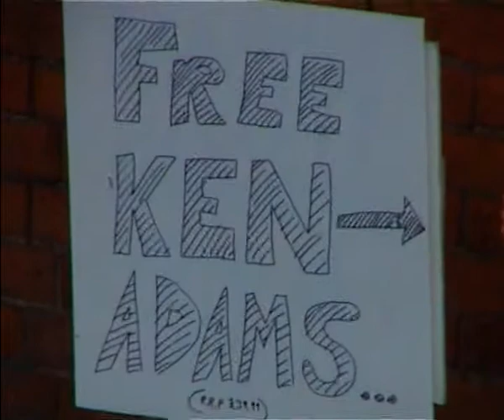Ken Adams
Free Ken Adams!!!